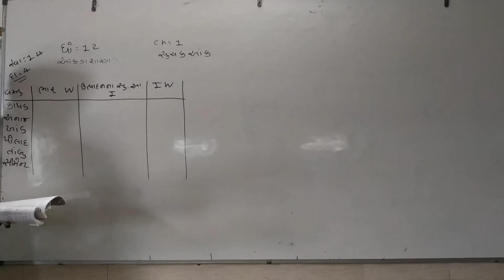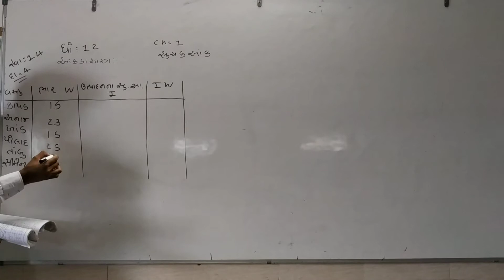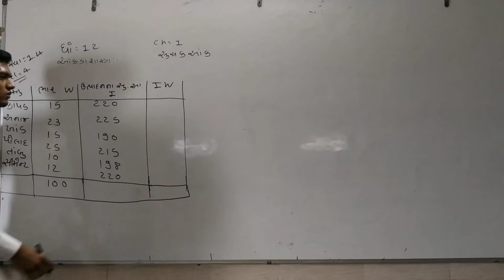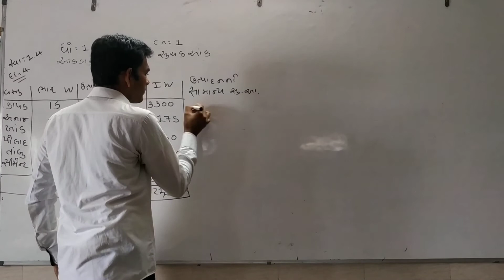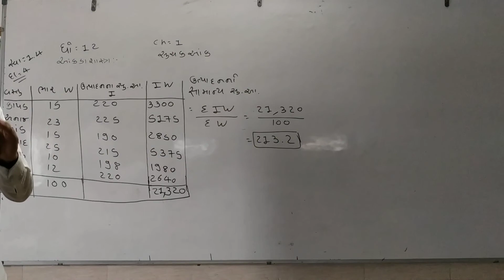Std 12 state ch 1 part 14